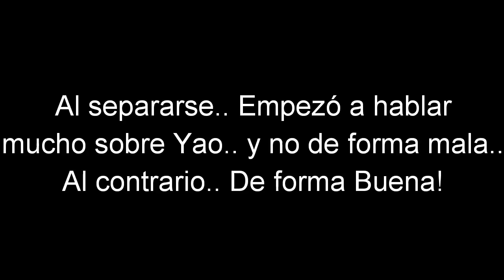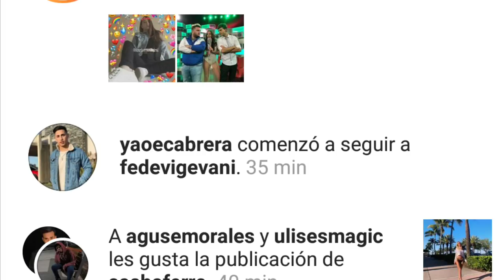FEDE VIGEVANI Y YAO CABRERA JUNTOS? *pruebas*